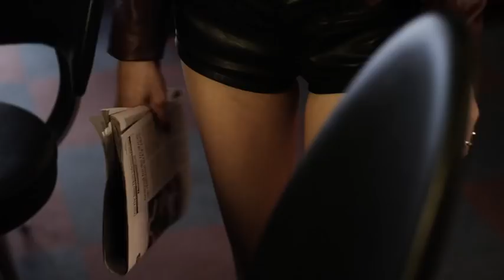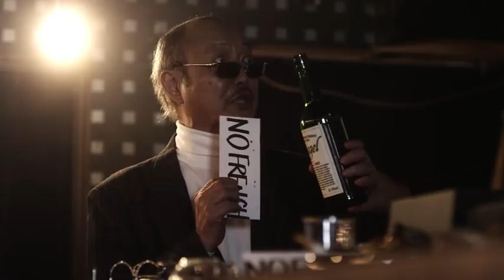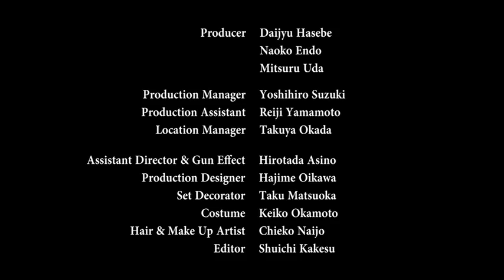Cowboy Bebop - Don't Bother None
Short live action movie directed by Shinichirō Watanabe